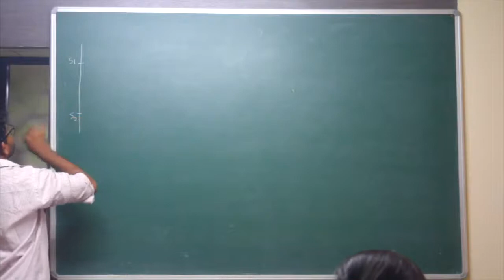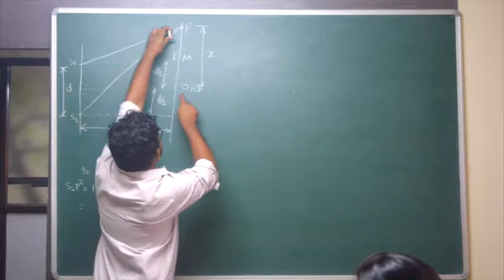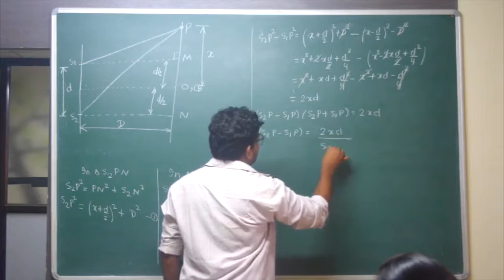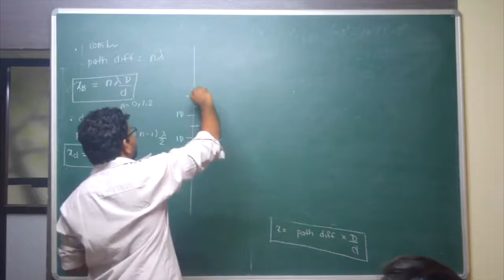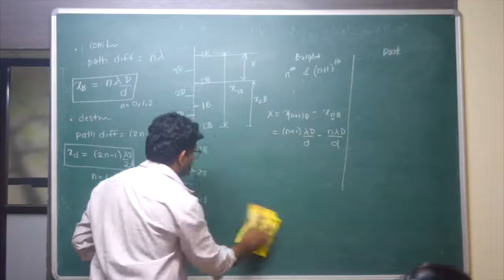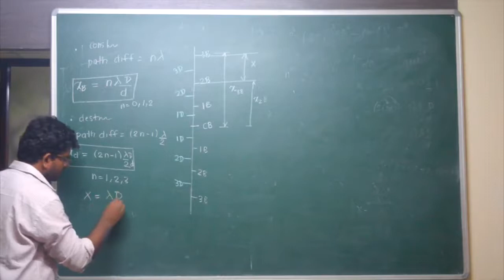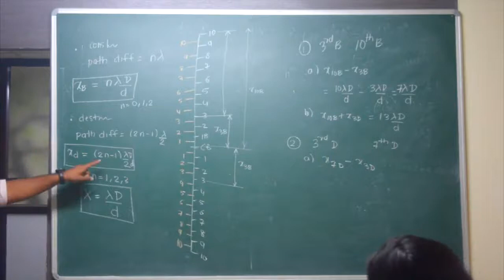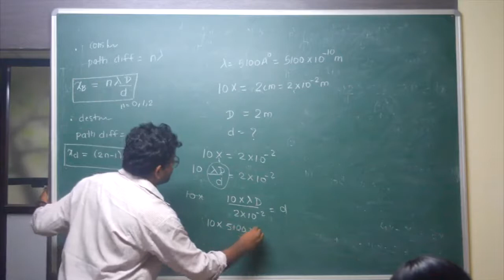Derivation for Bright and Dark Bands - Lecture 3 - JEE Interference and Diffraction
In this Online Video lecture we will be Learning

1. Derivation for Bright and Dark bands in Interference Pattern

1. B.Tech Mech.
2. Worked on few Projects for DRDO
3. Gives guest lectures on Automobile Engineering and How to build an IC engine Car at IITs and NITs

Coaching Centre - Nigdi, Pimpri, Pune